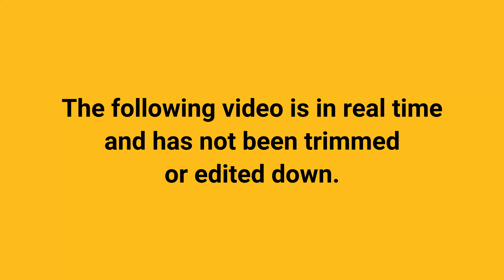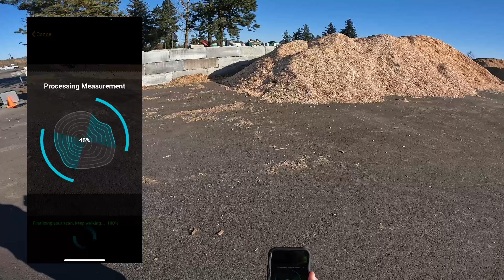Really though, how fast CAN you measure a pile with SR Measure Professional?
I was really curious to find out if I could make the fastest way to measure a stockpile even faster. So, I went for it and ran around this pile to calculate the volume with SR Measure Professional. I was able to generate a report in just 30 seconds!